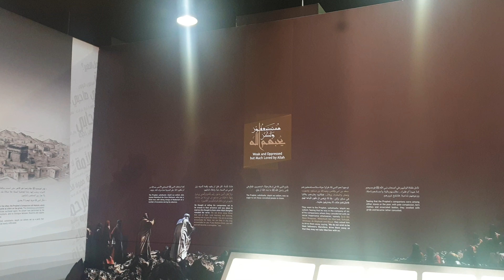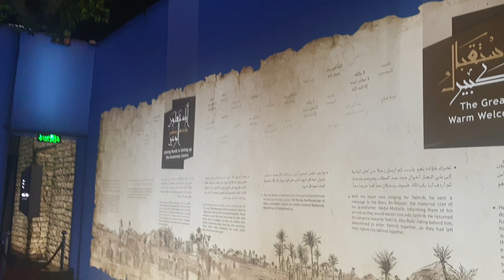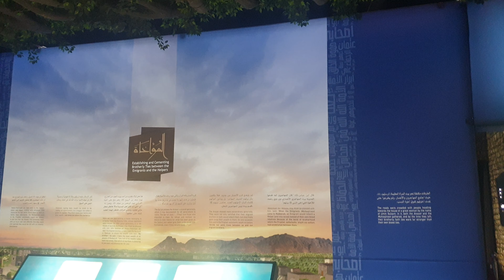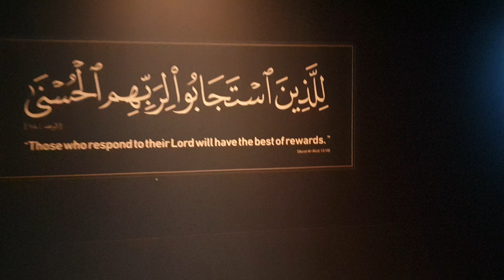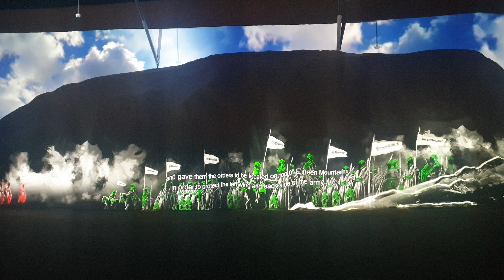"Ҳижрат йўли ва Мадина шаҳри харитаси" 1-қисм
Маккада Масжидул-Ҳаром ёнида очилган "Саҳобаларим кўргазмаси"дан қизиқарли лавҳалар.

"Қалам" учун Муҳиддин Обидхон